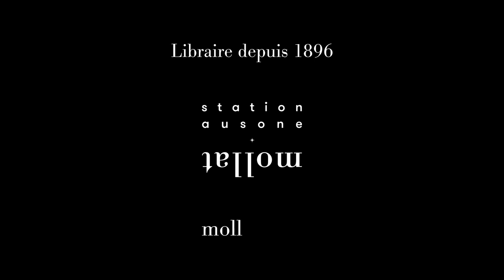Nicolas Lebel - Le gibier : une meute ne lâche jamais sa proie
À l'occasion de la 18ème édition du festival "Quais du Polar" à Lyon, Nicolas Lebel vous présente son ouvrage "Le gibier : une meute ne lâche jamais sa proie" aux éditions du Masque.